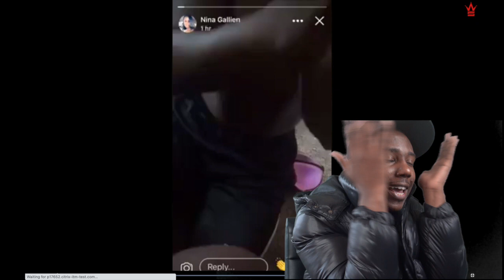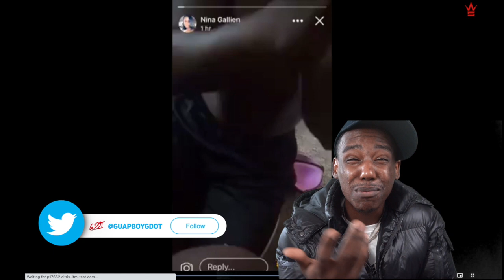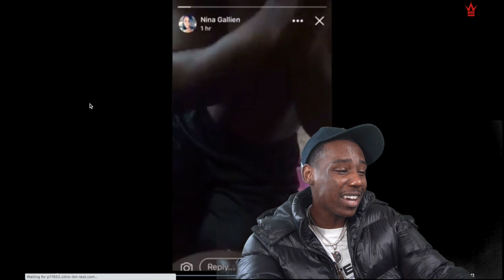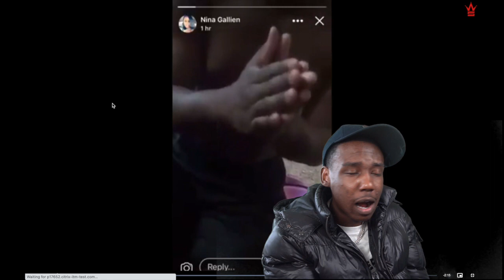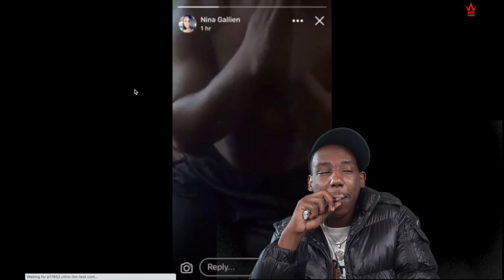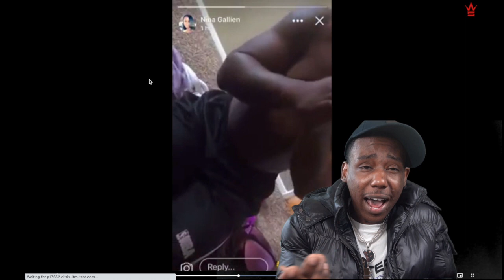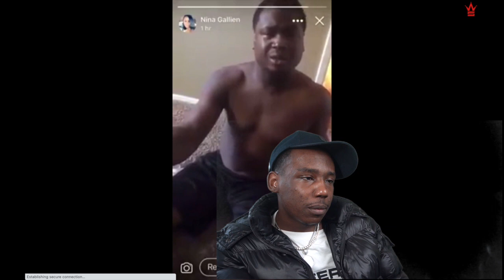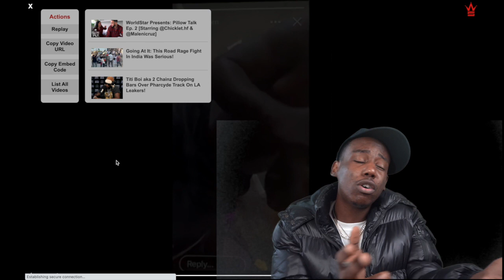HIS GIRL CAUGHT HIM CHEATING SO HE STARTED BEGGING AND CRYING😂!! (HOOD REACTION)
Learn how to become your own boss and start your journey to financial freedom! Through my website you will be able to join all tiers of my membership(bronze, silver, gold, diamond, and emerald) in which I teach how to start a successful business, gain a 700+ credit score, profitable ways to invest your money, how to properly manage your money, and many more things. You will also gain direct access to daily stock options and crypto callouts so you can earn money daily from your bed no matter what day it is!

If you would like to just support me though my Patreon is the perfect place to do this and you will also catch my YouTube videos days before they appear on YouTube!